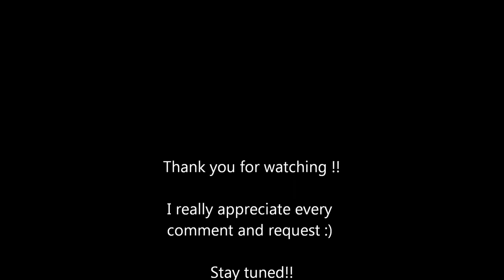Hurt Christina Aguilera COVER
Hey guys my name's Kevin and this is my cover of hurt from Christina Aguilera!! :)

-KBM-

 or facebook: Kevin B. Matthews